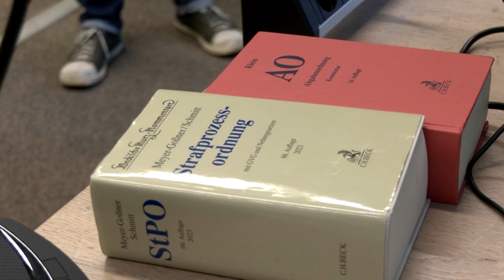Maskenaffäre in Bayern: Andrea Tandler wegen Steuerhinterziehung vor Gericht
Der Prozess gegen Politikertochter Tandler beginnt in München. Bei Corona-Maskendeals soll sie Steuern in Millionenhöhe hinterzogen und Subventionsbetrug begangen haben.

Bildrechte Thumbnail: Andreas Gebert/Getty Images